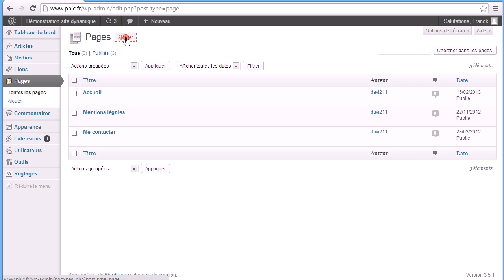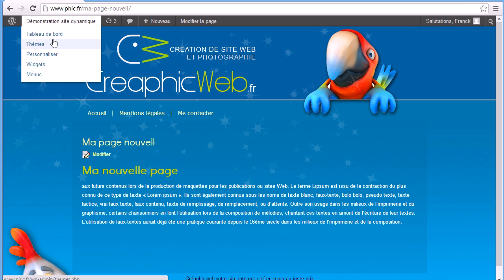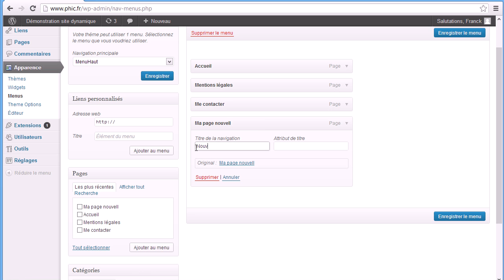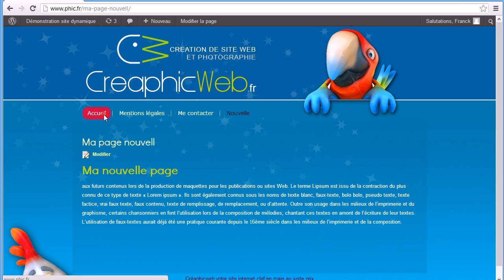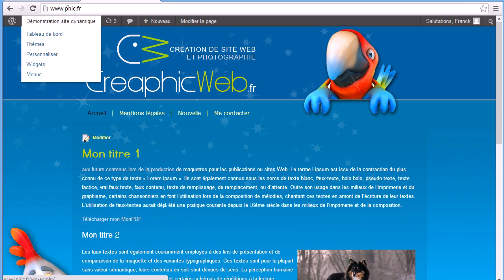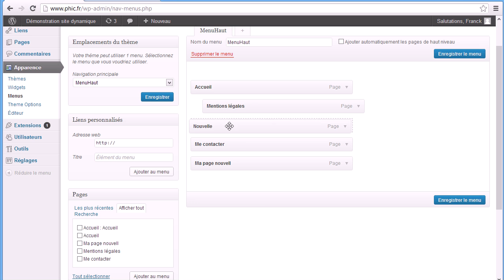Gérer les menus Wordpress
Comment insérer une nouvelle page wordpress dans le menu de navigation